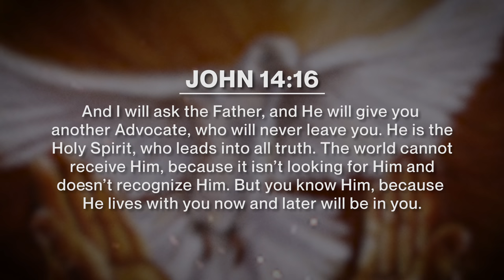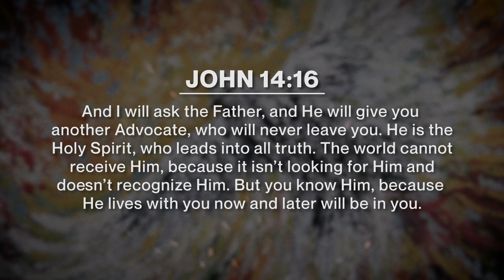Can You Lose the Holy Spirit?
On this edition of Moment of Truth, David Diga Hernandez shares an important truth about the faithfulness of the Holy Spirit.